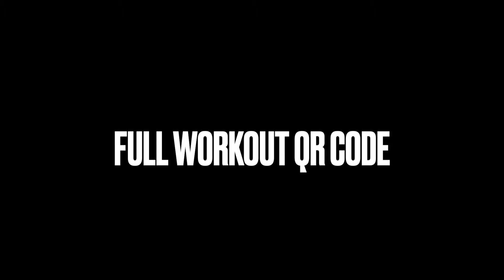Creek Aqua Bag Workout Trailer